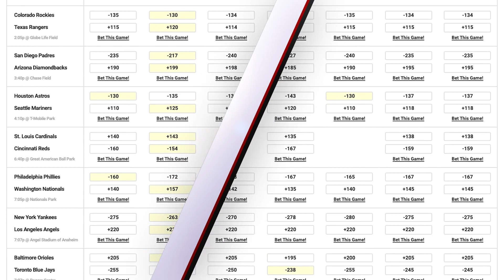Free MLB Picks | Phillies vs Braves Prediction (9/28/21) | MLB Betting Tips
Get free MLB picks today and predictions everyday at TheLines.com, plus Major League Baseball betting advice, odds and bonuses.

Today we look at which sportsbook betting apps you can find the best odds and our Phillies vs Braves prediction for Tuesday September 28. We breakdown the key match ups with real analysis, and give our mlb betting picks for today's moneylines and totals. We also look at MLB betting tips and which online sportsbook has the best odds and lines for your 09/28/2021 Baseball betting picks.

For the best online sportsbook bonus offers, match bets, and free bets at DraftKings Sportsbook, FanDuel Sportsbook, BetMGM, Caesars, PointsBet, FoxBet, , Betfred, UniBet, SugarHouse, and BetRivers,